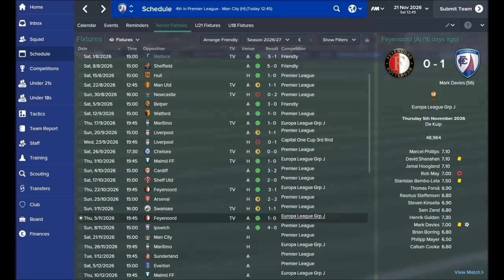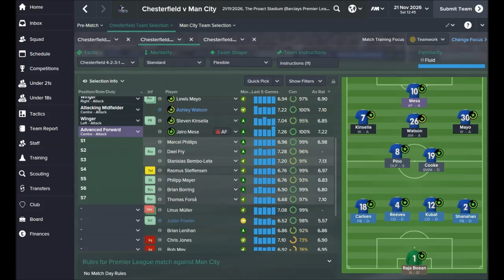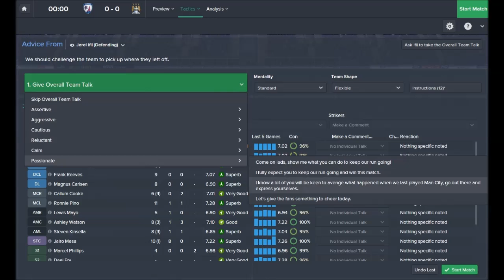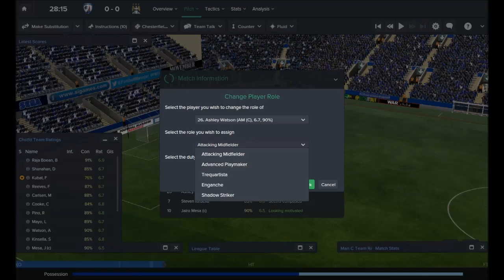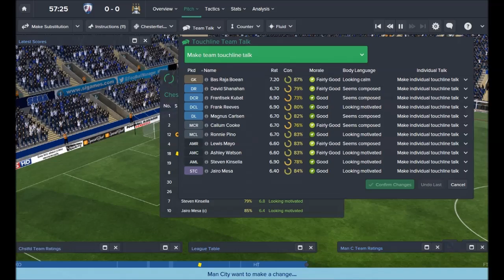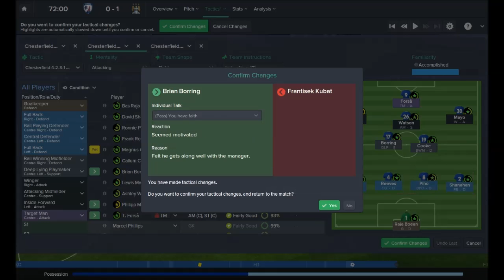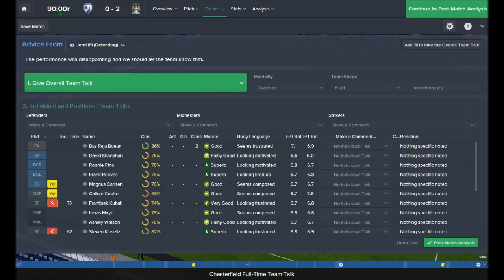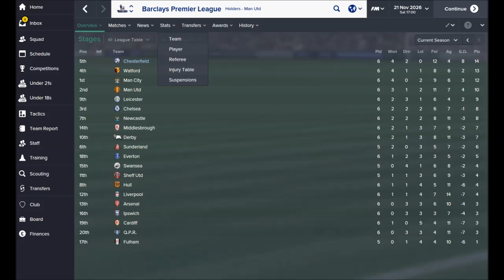Football Manager 2015: Chesterfield of Dreams Part 97 - Glass Ceiling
We've had a very pleasing start to the campaign at Chesterfield, but now we face the league leaders, Manchester City, in a critical game. A win here would vault us into the title race, but a loss will allow them to go eight points clear of us in fourth. We have to find the right balance between being the hardest team to beat in the league so far with the fact that we've got a very mediocre home record.